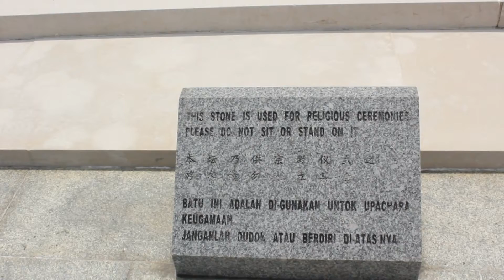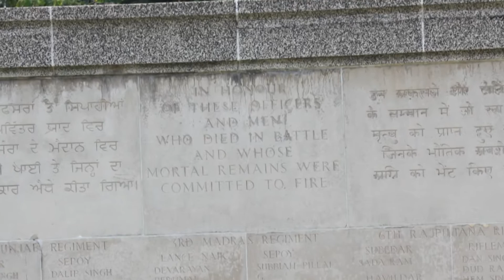Kranji War Memorial Singapore - 2014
Address: 9 Woodlands Road, Singapore 738656
Opening Hours: 7 A.M to 6 P.M everyday
Entrance Fee: Free
Wheel Chair Accessibility: No
Car Parking: Available
              The Common Wealth War Graves Commission,
               2 Marlow Road, Maidenhead
               Berkshire, SL6 7DX
               England

Unlike most places in Singapore, Kranji War Memorial strikes a somber note, reminding us of thousands of brave men who died in World War II. Designed by Colin St Clair Oakes, this memorial has over 24,000 names inscribed on it. The bodies of these Allied servicemen were never found. Looking at the twelve columns of the Kranji War Memorial, you can see that they came from different countries like Australia, Canada, India, Malaya, the Netherlands and New Zealand. Encompassing the War Memorial is the Kranji War Cemetery, where over 4,400 brave men at least had the fortune of having a proper burial. There is an Anzac dawn service here on Anzac Day, observed on 25th April of every year for Australians and New Zealanders. Also important is the Remembrance Sunday or Veteran's day observed on the Sunday closest to 11th November. Patriotic Singaporeans and relatives of the dead pay tribute to the dead soldiers by observing silence here.

Thanks to free music from Teknoaxe, I have added the track "Solemn Fields" Follow Me on: